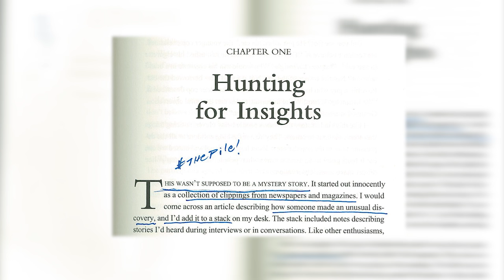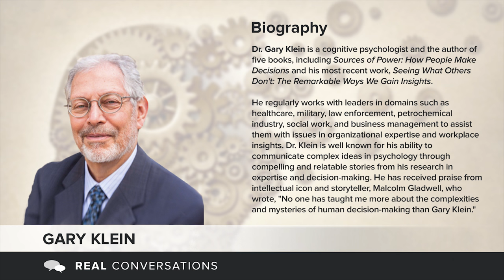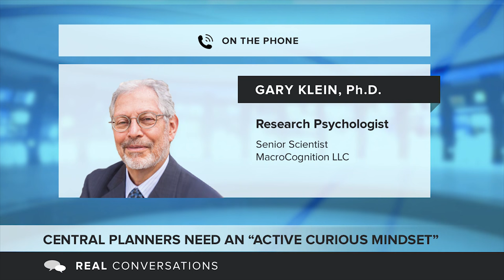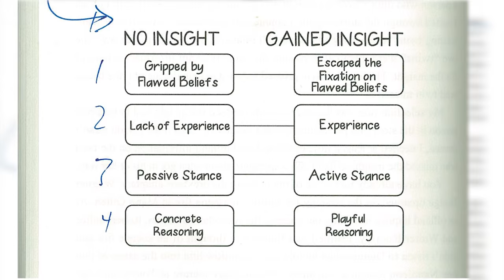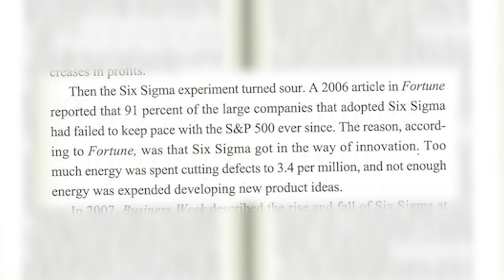Real Conversations: Seeing What Others Don’t with Dr. Gary Klein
Best-selling author and cognitive psychologist Dr. Gary Klein talks with Hedgeye CEO Keith McCullough about his most recent book, Seeing What Others Don’t. Klein offers his own personal experience about gaining insight and valuable lessons for market practitioners and academics alike on this new edition of Real Conversations.

Dr. Klein is widely known for changing the landscape of cognitive psychology by pioneering the Naturalistic Decision Making (NDM) movement in 1989. Dr. Klein currently works as a Senior Scientist at MacroCognition LLC in Dayton, Ohio and recently started a new company in 2014, ShadowBox LLC, which develops training for organizations that allows novices to think like the experts. He is also a fellow of the American Psychological Association and the Human Factors and Ergonomics Society (HFES), and received the 2008 HFES Jack A. Kraft Innovator Award.